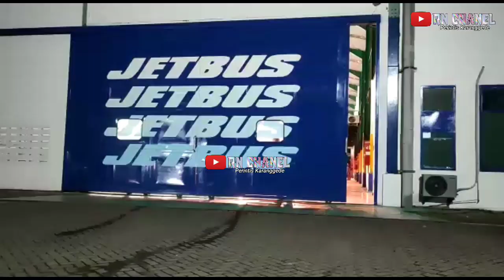DETIK-DETIK RILIS 5 ARMADA TAM DARI KAROSERI ADIPUTRO SIAP MENGGEBRAK DIJALUR AKAP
DETIK-DETIK RILIS 4 ARMADA TAM DARI KAROSERI ADIPUTRO SIAP MENGGEBRAK DIJALUR AKAP